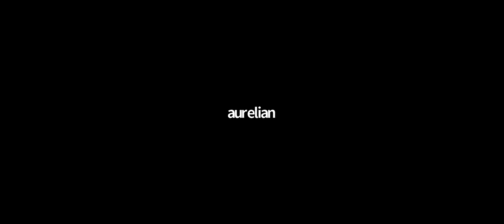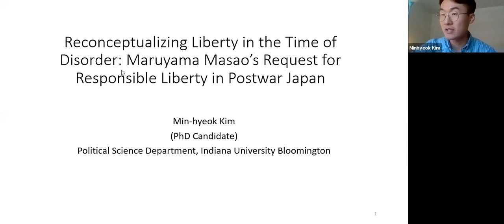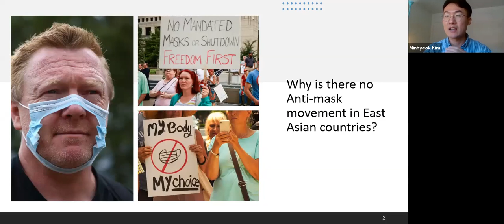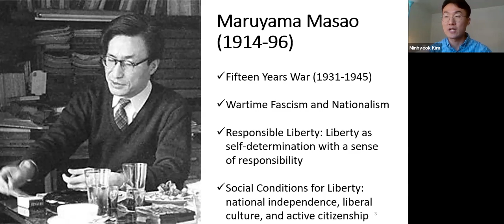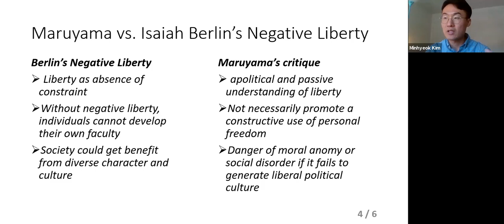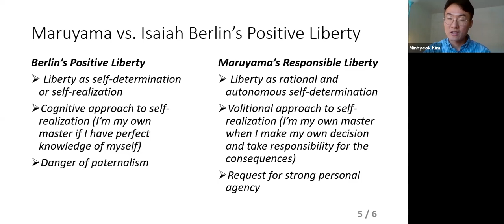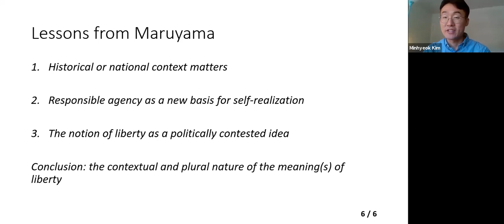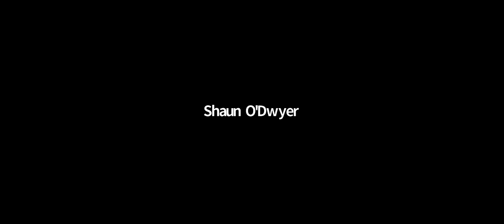Min-hyeok Kim: Reconceptualizing Liberty in the Time of Disorder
09/25/2020 Tocqueville Lecture Series
Speaker: Min-hyeok Kim
Reconceptualizing Liberty in the Time of Disorder: Maruyama
Masao’s Request for Responsible Liberty in Postwar Japan

The ongoing crisis of the Covid-19 pandemic raises a difficult question about the proper relationship between individual liberty and responsibility because irresponsible behaviors are conducted in the name of “individual liberty.” Thus, one might ask why we should value individual liberty in the first
place if it keeps silence on irresponsibility. This question is explored via a reading of the postwar Japanese thinker Maruyama Masao’s redefinition of liberty as a notion that involves a high degree of sense of responsibility. Through the notion of responsible liberty, he tried to provide Japanese
people with a new understanding of liberty that could produce active and responsible democratic citizenship in the midst of postwar disorder. At the same time, however, Maruyama’s request for liberty left several crucial tensions. After examining these issues, I conclude with my thought on how
these different understandings of liberty is affecting the different responses to the current public health crisis across the East and the West.